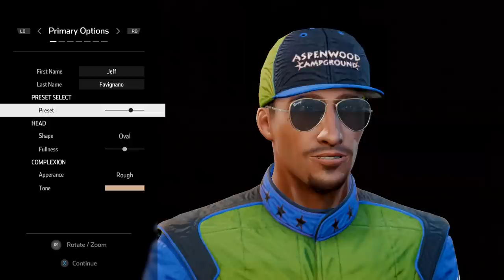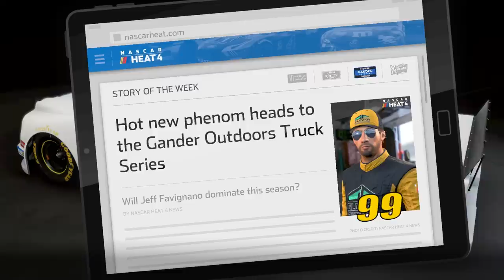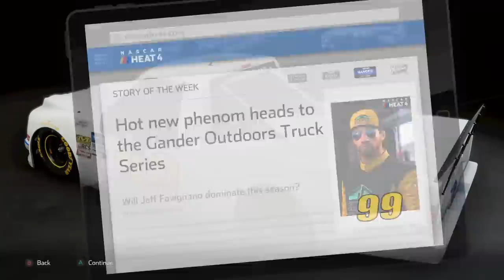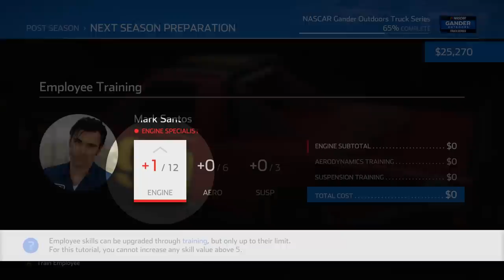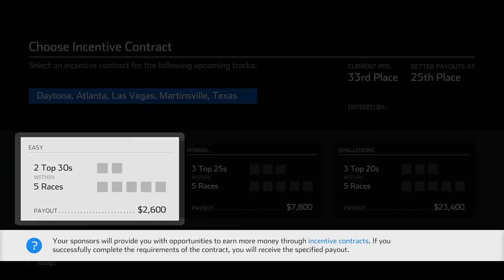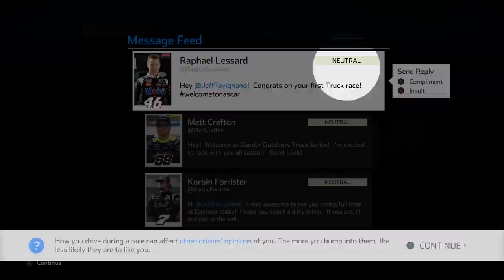First Look at Career Mode | NASCAR Heat 4